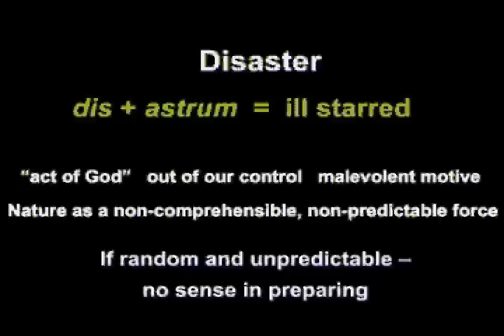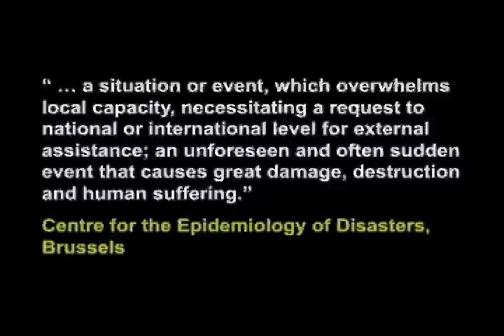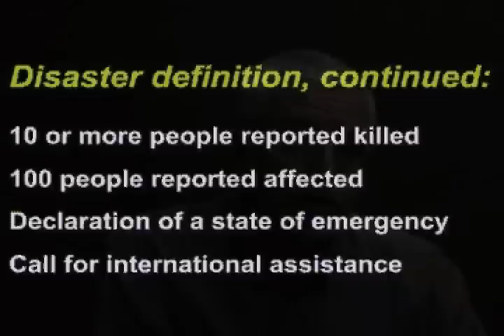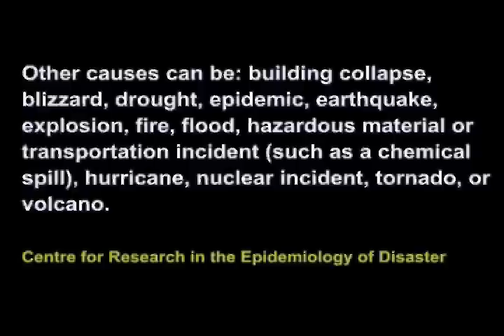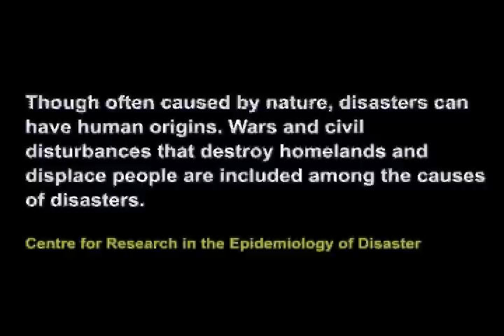What is a Disaster?